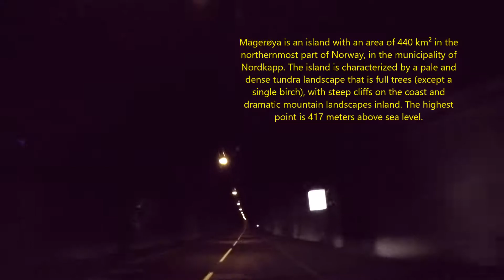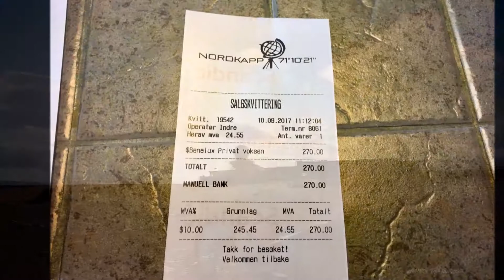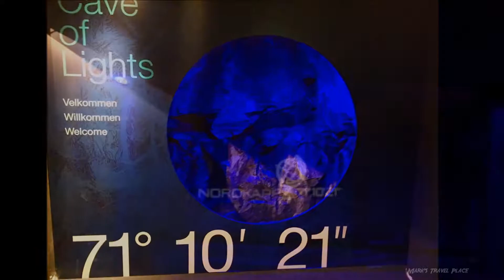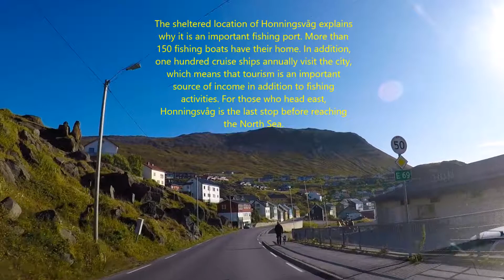Our day trip to the NordKapp Norway and back a 300 km journey 10-09-2017 Vlog 247 Day 11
Our day trip from Skaidi hotel to the Nordkapp and back ! 300 Km

Gopro hero 5 Black with RØDE Videomicro mic the Gopro hero 4 silver the Panasonic DMC-TZ40 and my Iphone 6S